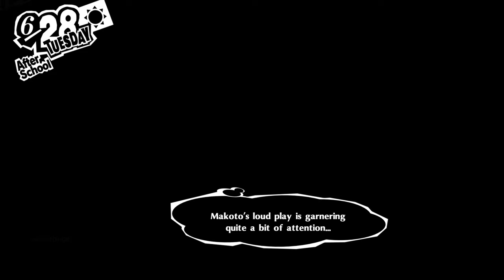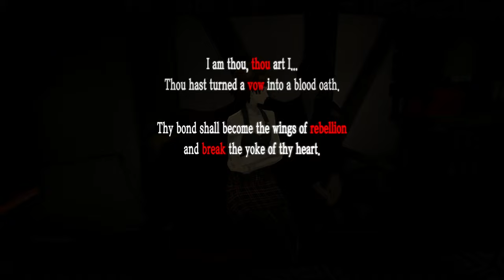Makoto (Priestess) Complete Confidant 1-10 (No Cheating) (Romance Path) - Persona 5 Royal